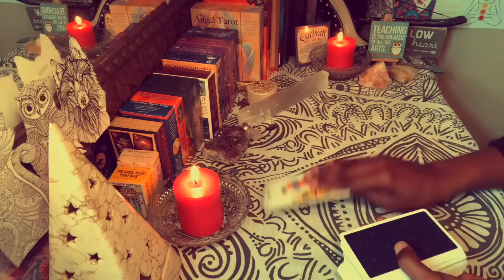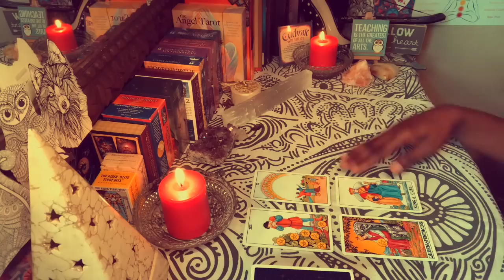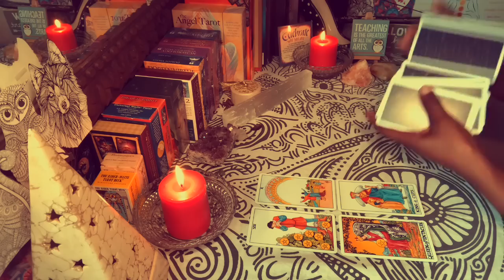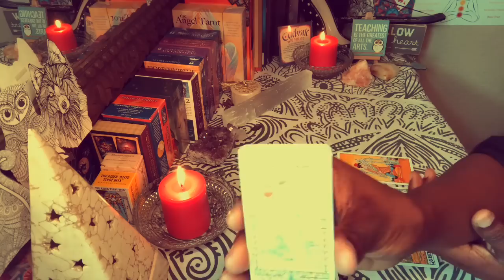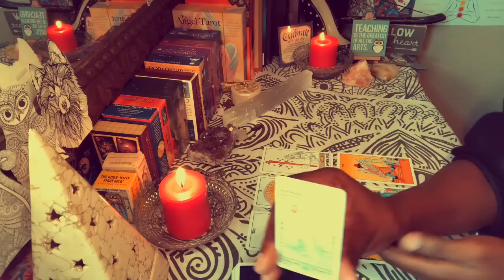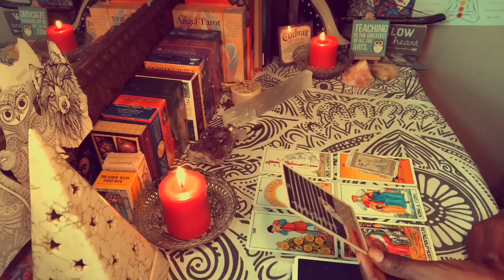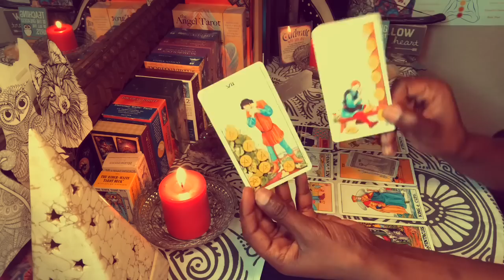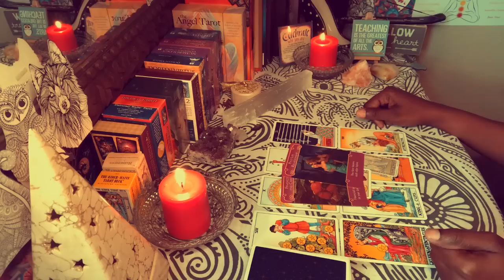TAURUS “WILL DO WHATEVER IT TAKES” | TIMELESS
Natal placements:
Sun: Virgo at 29 degrees (Libra cusp) in the 6th house
Moon: Capricorn (10th house)
Ascendant: Aries (1st house)
Saturn: Scorpio (8th house)
Pluto: Scorpio in (7th house)
North Node: Taurus (1st house)